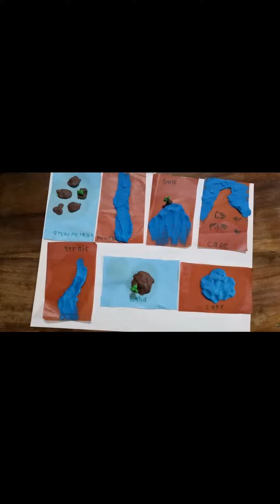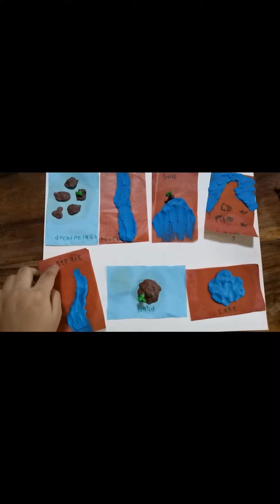Water and Land Forms